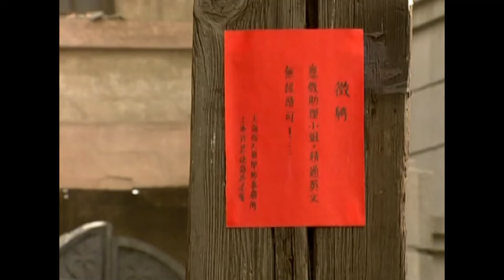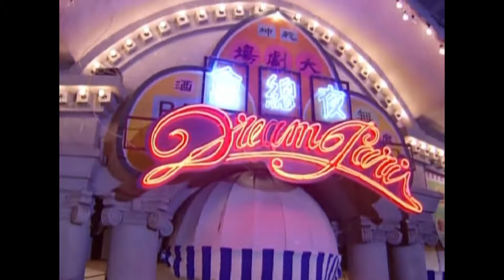年代传奇电视剧【浮沉烟云】05 | 一场意外使得女子失去了未婚夫，为报仇，她意外结识未婚夫案件的见证人，不料两人卷入了一场扑朔迷离的感情中（陆毅/梁冠华）❤️热剧连播